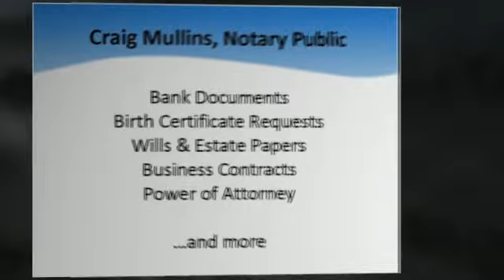Mobile Notary Castro Valley CA - Notary Public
Need a Mobile Notary in Castro Valley, CA or the surrounding area's of Alameda County? Craig Mullins would love to help you. Same day appointments available.

Licensed - Bonded - Insured - Background Checked